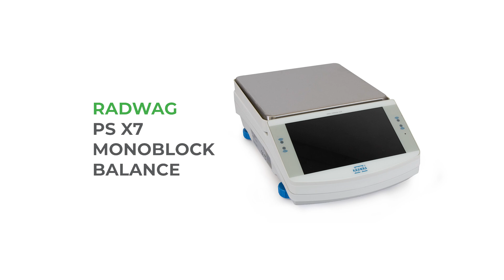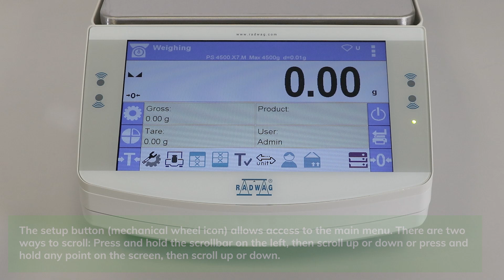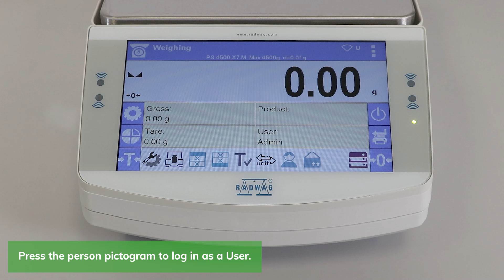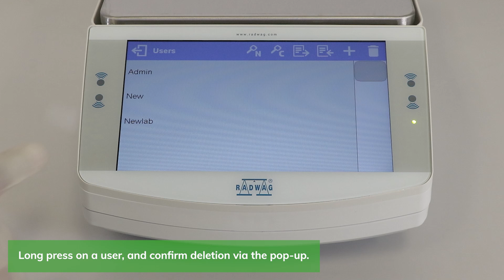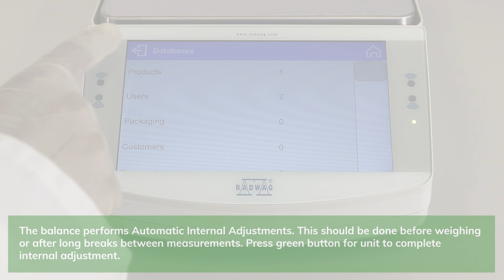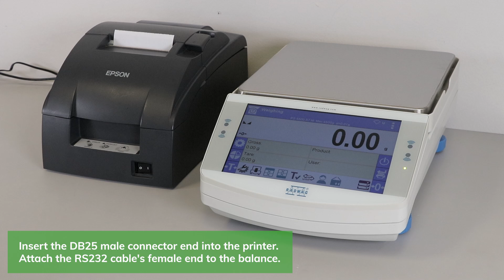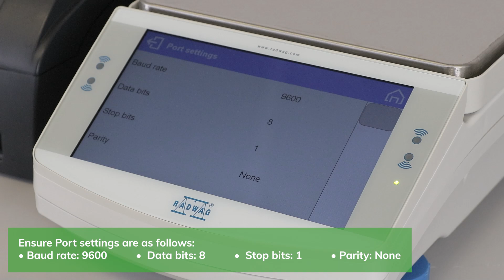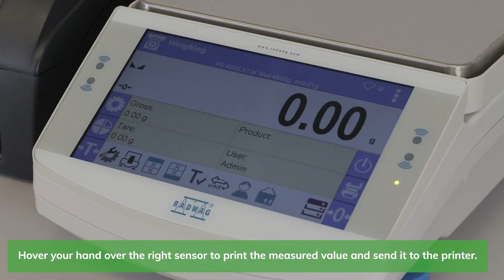Lasec® presents - RADWAG PS X7 Monoblock Balance and Printer Video